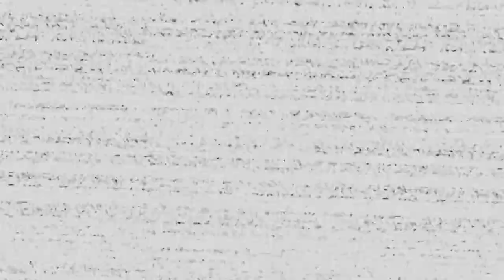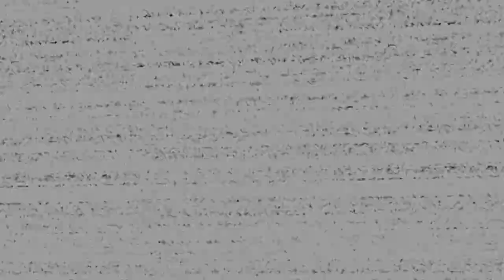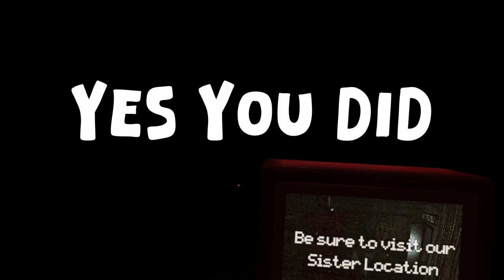Back to the past... Five Nights At Freddy's Help Wanted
Hi everyone! Not gonna lie this video is underedited. Not because I'm lazy or anything like that. Just while I was editing I didn't find almost any interesting places to edit. Basically this video doesn't have good content. At least in my opinion, but the "story" and progression is still there. Otherwise I wouldn't even think of uploading this video. (But you never read this. In your mind this paragraph doesn't exist)

Anyways in this video I'm finishing the Night Terrors gamemode completely... or at least so I thought. No more spoilers from me enjoy the video.